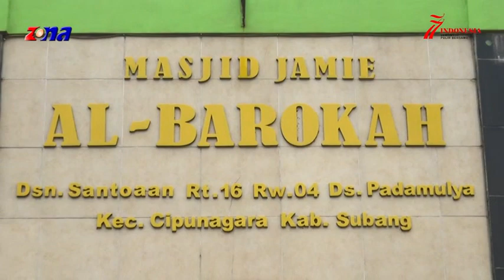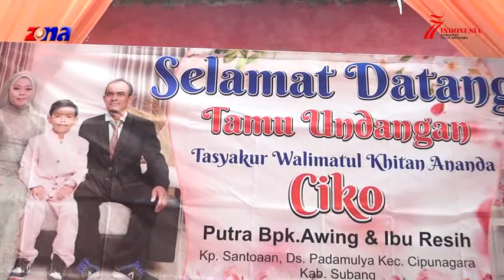Tamu Undangan Pesta Hajat Keluarga Bpk Awing (Dawuk) / Ibu Resih (Eres)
Pesta Hajat Keluarga Bpk Awing (Dawuk) / Ibu Resih (Eres)
Bpk Ali / Ibu Karnati | Bpk Salan / Ibu Eswi
Acara Syukuran Khitanan :
Jang Ciko & Neng Fuzzi
Dsn. Santoaan Rt. 17/04 Desa Padamulya
Kec. Cipunagara - Subang Rabu, 17 Agustus 2022

ZONA PRODUCTION
Video Shooting & Live Streaming Youtube Channel
Menerima :
Panggilan Video Shooting Multicam
Live Streaming Singa Dangdut & Live Dangdut
Live Event  dll.
Studio :
Jl. Raya Lamaran RT.03/06 Ds. Jatireja
Kec. Compreng Kab. Subang